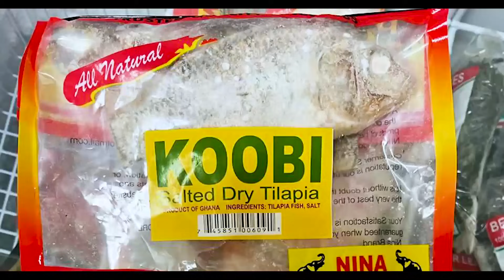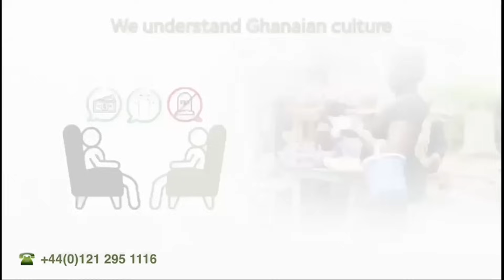‘I Diɛd Twice; Dɛad Person Saved Me; Daakye Kofi Share What His Near Dɛath Experience Was Like.